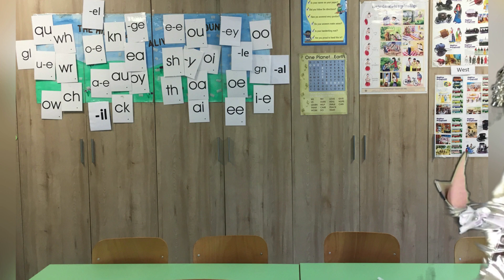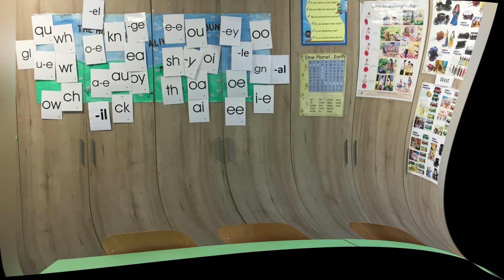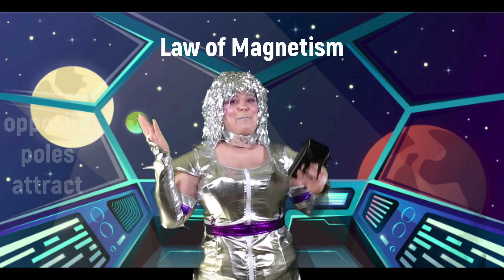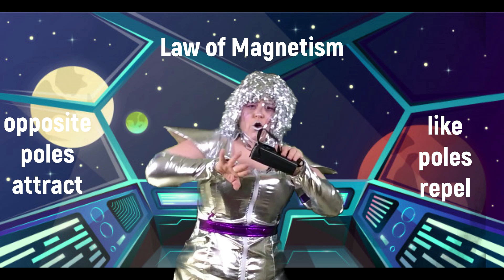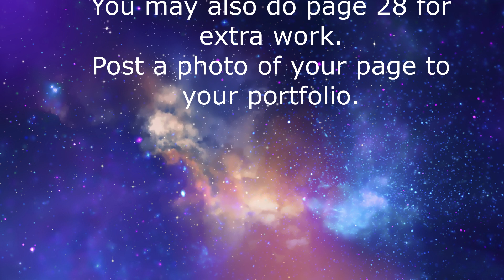Space Girl Episode 4 - Is it magnetic?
In this Space Girl episode, we'll be investigating magnetic materials. Use your whiteboard and marker to play the games along with Space girl. Do not do p. 26 in your workbook, you'll be doing that with your teacher. You can do p. 28 but only if your teacher asks you to. Have a great time!